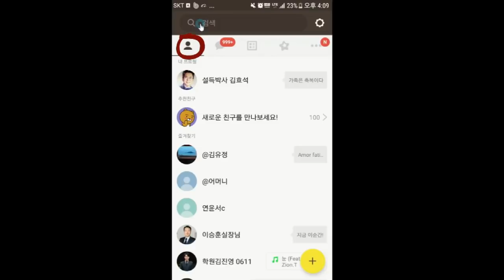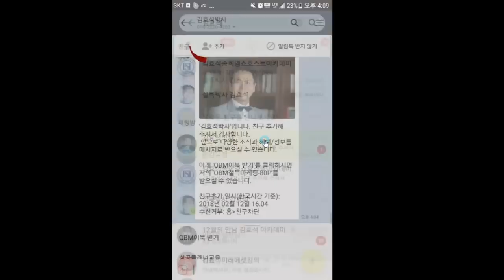[노컷 풀영상] '영업고민해결' 김효석 박사의 스피치 즉문즉설 서울 20181201